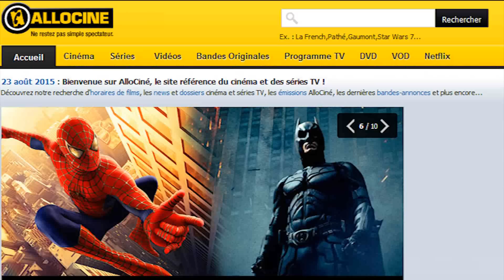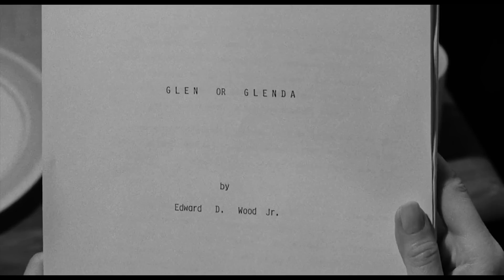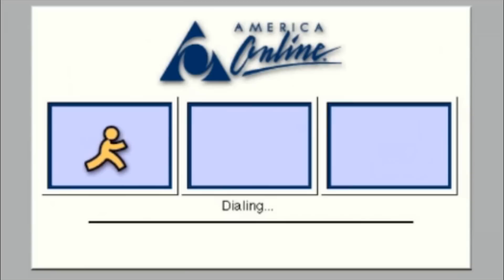Faire une critique de film qui se la pète grave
Vous voulez alimenter un blog insipide ou vous la péter en soirée de cinéphiles faisandés ? Grâce à ma méthode, vous pourrez accomplir tout ça sans même avoir vu le film !

Petite émission un chouia trololo pour fêter les 1 an de la chaîne Bolchegeek.

Extraits :
"Ed Wood" de Tim Burton (1994)
"Last Action Hero" de John McTiernan (1993)
"Jurassic Park" de Steven Spielberg (1993)
"Scott Pilgrim vs the World" d'Edgar Wright (2010)